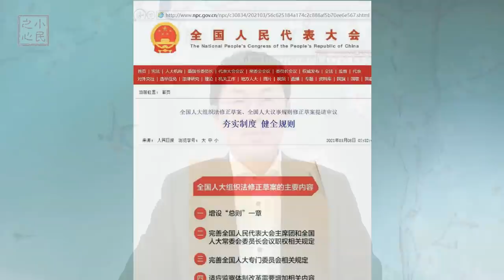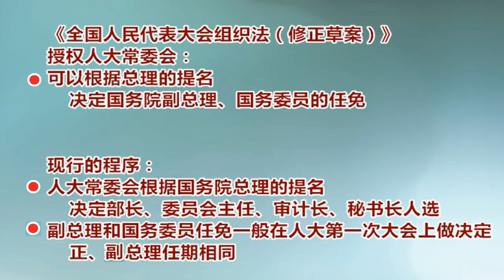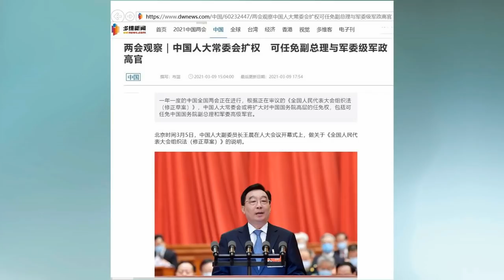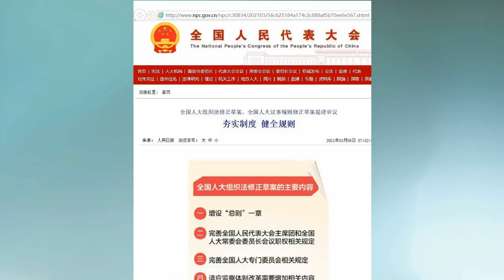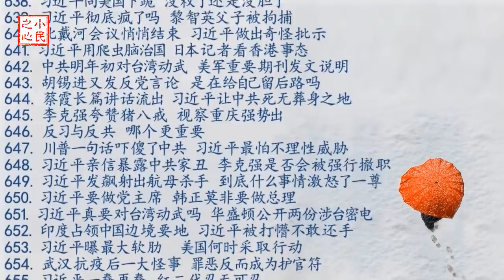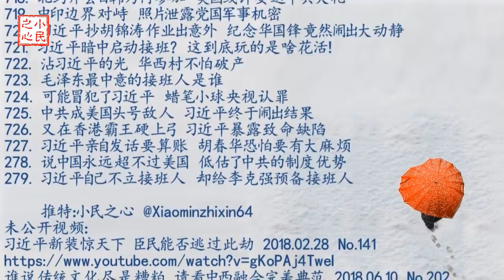习近平自己不立接班人 却给李克强预备接班人 2021.03.09.729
对习近平来说，现在似乎是大局已定，他关注的重点已转到国务院总理的人事安排上了。